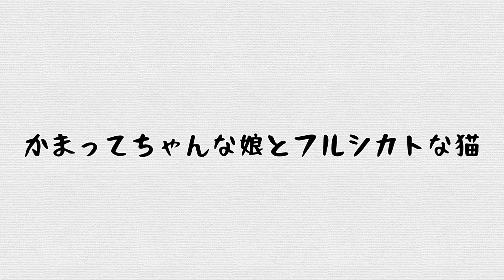猫と遊びたい娘と完全にシカトな猫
今回は寝る前の娘✖︎チャチャの動画を撮ってみました。娘の妙なダンスは「Bboom-Bboom」ダンスだそうですw

チャチャ愛用のかっこいいブラックハーネス（S)はこちら

楽天ROOMにチャチャ愛用品など載せてます=^_^=

【完全家猫になった元野良猫チャチャ】
名　前：チャチャ♂
年　齢：推定5〜6才
体　重：5.5キロ
生　活：温厚で人懐っこいが実は強い
出会い：2020年11月11日

【Chacha, the former homeless cat who became a completely domesticated cat】
Name: Chacha♂.
Age: estimated 5 to 6 years old
Body weight: 5.5 kg
Life：Mild and friendly, but actually strong.

Here is Chacha's favorite cool black harness (S)

Chacha's favorite products are posted on Rakuten ROOM.

Bboom-Bboom